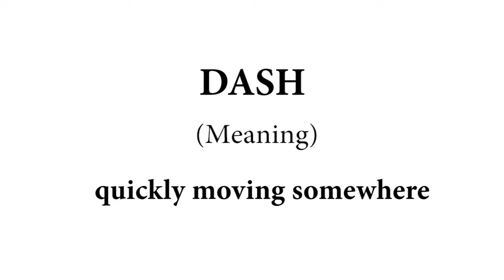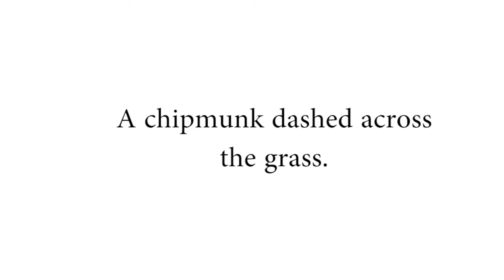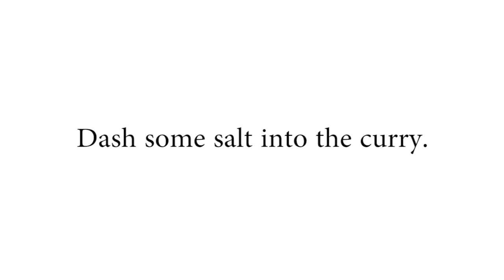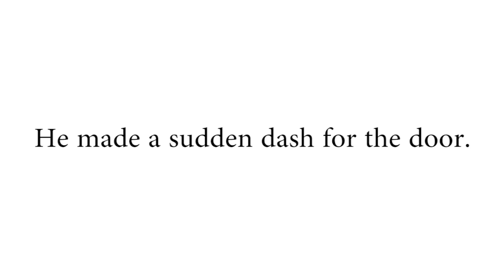English Vocabulary Development Odia/DASH /ଚାଲ ଏହାର ବ୍ୟବହାର ଜାଣିବା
Watch the Video & Develop your Vocabulary
Basic English Tense Chart is an important chapter in English language.

Why should someone join English Mania?
English Mania is a professional and the choice of your institute for sharpening your communication skills in English as well as to complete with today’s corporate world to deal with the people understanding the requirement of any particular organization in torn of group discussion skills, Inter personal skills, stress management.
We impart training through providing a friendly and a practical based training where students get more fertilizes to open themselves and participate in the training. We also provide practical usage of grammar through different types of actives. We also provide outdoor training and stage show program in order to get rid of stage phobia and shyness while speaking in front of people.
It is also a very good platform for those who are very poor in English and don’t even know how to frame a sentence properly because we are providing special attention in order to make them able to cultivate ideas for speaking and writing.